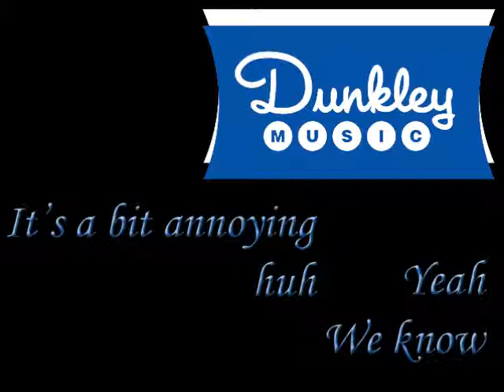Piano Tuning- Dunkley Music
Annual Piano Tuning - About one hour out of 8,760 in a year, surely you can spare the time.